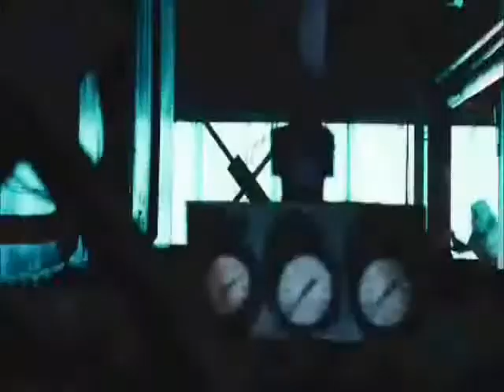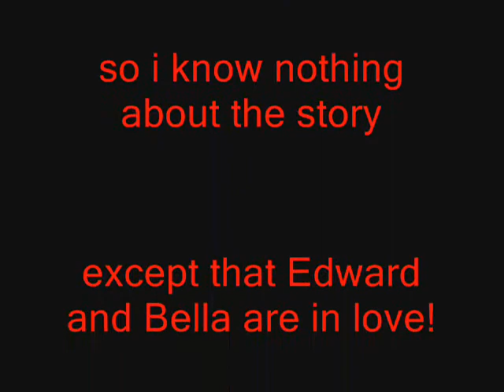Edward/Bella I'm With You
cute video of Edward and Bella!